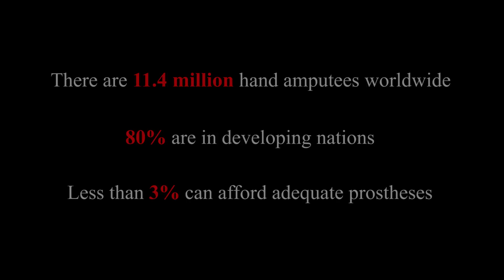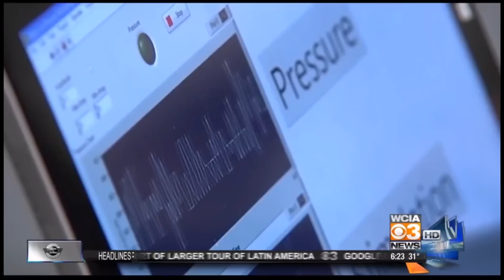The PSYONIC advanced bionic hand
PSYONIC's mission is to develop advanced bionic hands that are affordable for everyone worldwide. Our latest prosthetic hand technology allows for easy and intuitive muscle control, touch sensory feedback, and unmatched robustness.